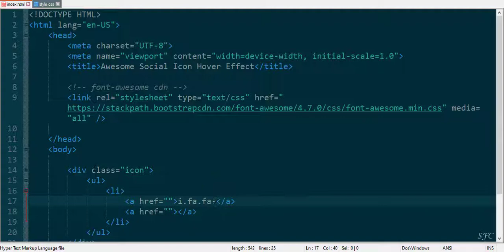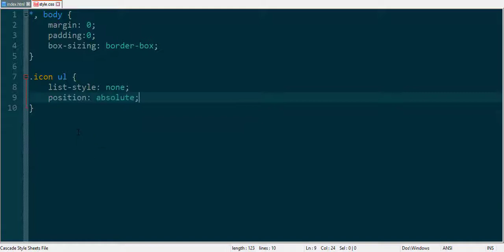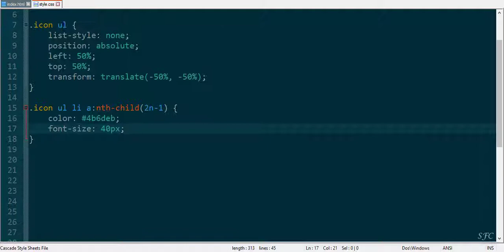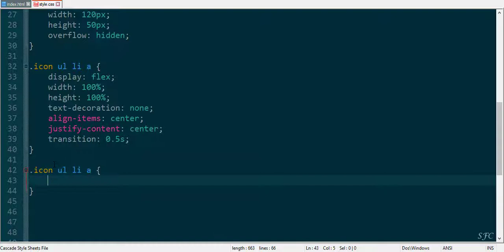Awesome Social Icon Hover Effect only html and css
How to create Awesome Social Icon Hover Effect only html and css

How to Create Image Overlay FadeIn Top Right Text effect and Responsive using only HTML and CSS.